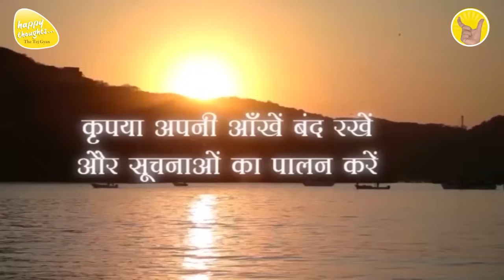GoOD MORNING PRAYER 8th Nov. 2024 - 6.15 am PRAYER TO ELEVATE CONSCIOUSNESS SIRSHREE